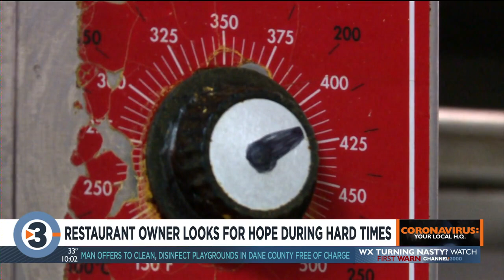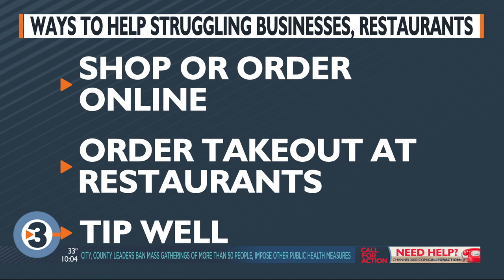Chef offering pay-what-you-can soup for takeout, curbside delivery to help during COVID-19 outbreak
Dave Heide is known by many in the community for his warm heart and warm meals. As the owner of Liliana's in Fitchburg and Charlie's on Main in Oregon, Heide has suffered along with many others in the restaurant business during the COVID-19 outbreak.